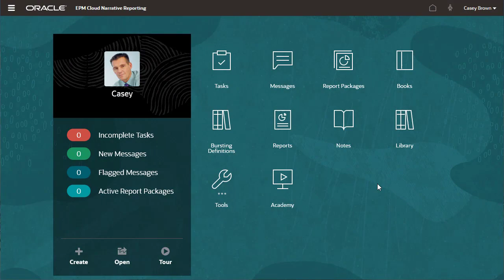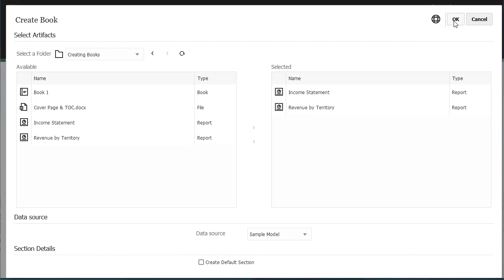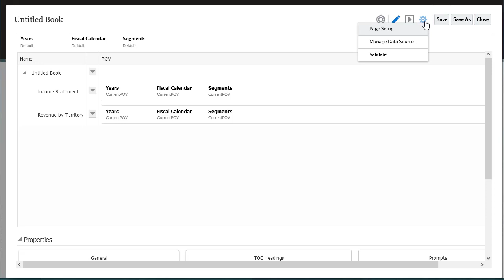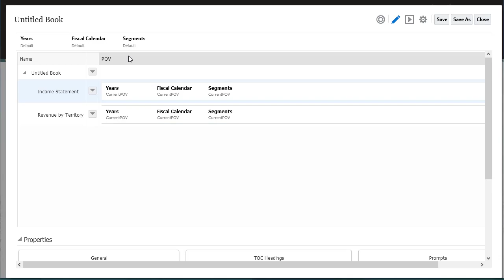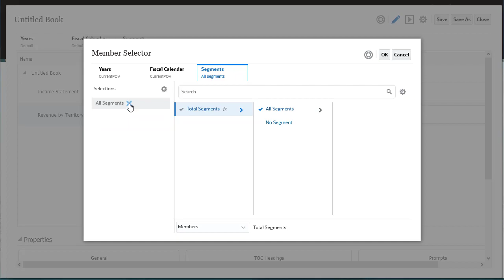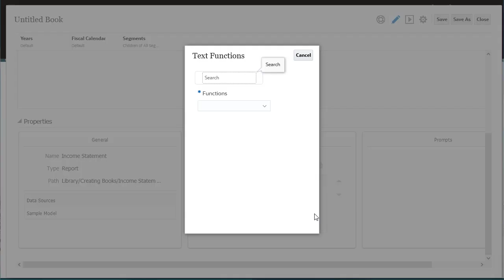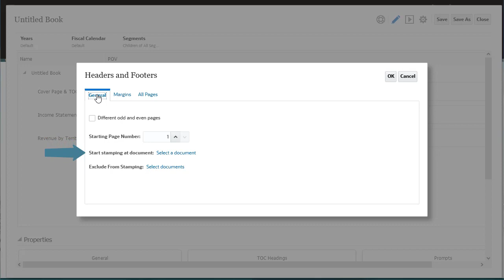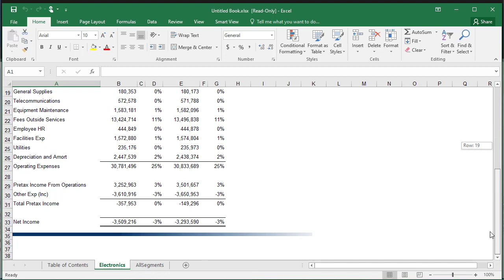Creating Books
In this tutorial, you learn how to create books in Narrative Reporting. Books provide the ability to group together one or more reports, books, and other documents, to generate a single PDF or Excel output.